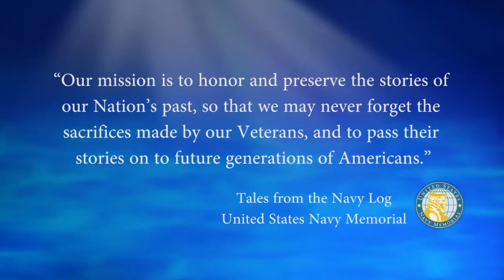USNM Interview of Fred Stein Introductory Segment The Close Knit Crew of the USS Abbot DD 629